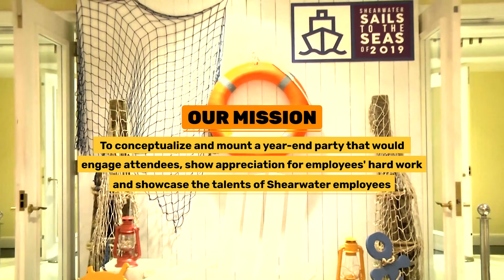Shearwater Year Ender Party 2018 Highlights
Shearwater Health Advisors, Inc. wanted to create a memorable and engaging year-end party for the staff in their Manila office. Team VCS was tapped to conceptualize and execute the event, take charge of crafting the overall theme, create event content, and to execute and manage the party.

The cruise-themed party let us tell the story of a year in Shearwater  — a year that has its fair share of waves and smooth sailing, a year that empowered all attendees to play their roles in steering their ship. The theme was also a reminder that the voyage must go on, and that they must continue to work well together in order to make the coming year a success.

Team VCS cascaded the themes of cooperation, gratitude, and celebration to the party's mood-setter video, the event script, and other event collaterals. The cruise motif was also applied to the company's yearly employee contest and awarding ceremony.

By the end of the night, employees were ready to set sail towards a bigger and brighter 2019.

Vitalstrats Creative Solutions (VCS) is a creative agency based in Quezon City, Philippines. VCS specializes in content marketing, advertising, and video production. We use strategic creativity to help our clients grow their brands.